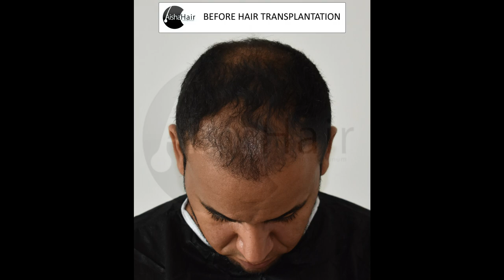Los Resultados Perfectos En El Injerto Capilar | Hair Transplantation Best Result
❓ Will my hair grow up?
➡️ Yes sir, it will grow up and also you can dye and shape or cut your growing hair.

❓ How long does the operation take?
➡️ The operation takes approximately between 6 and 8 hours and this period changes depending on the number of grafts transplanted.

❓ Is there any pain after the operation?
➡️ You do not feel pain after hair transplantation with FUE method. You need to sleep in positions suggested for 7 days post-operation.